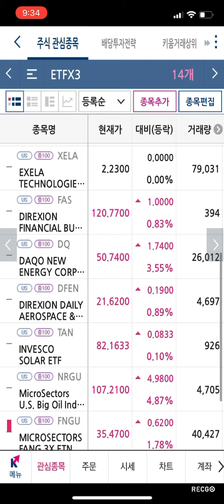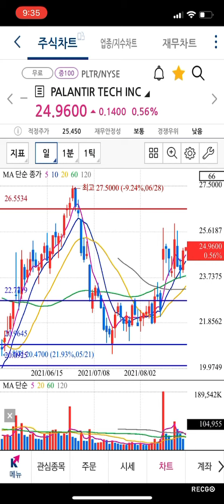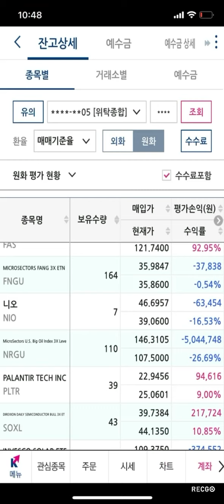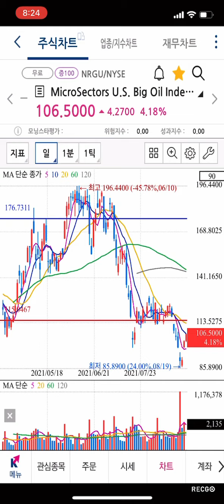해외주식 물린다무한매수법으로 레버리지X3짜리 ETF FNGU SOXL NRGU DQ 필란티어 델타 카니발 물린다매매일지